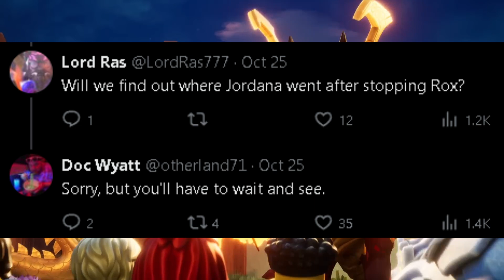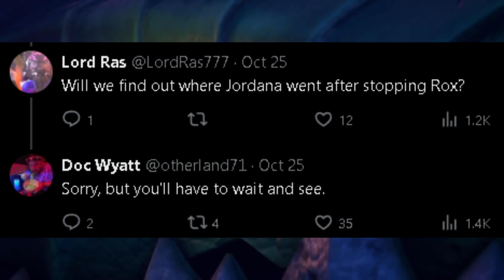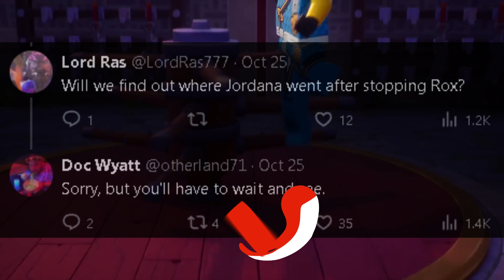Ninjago Writer talks Jordana's disappearance 🔮 Ninjago Dragons Rising News!